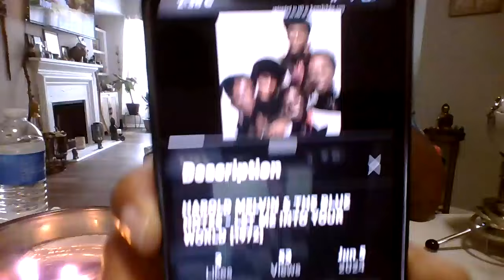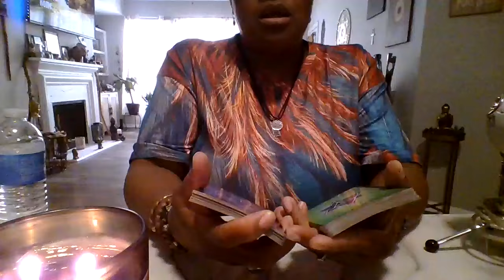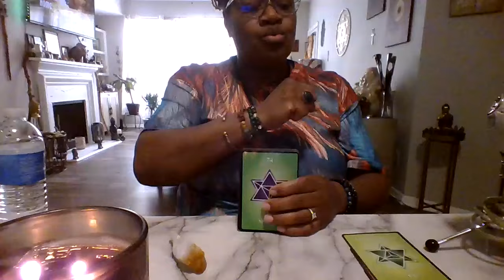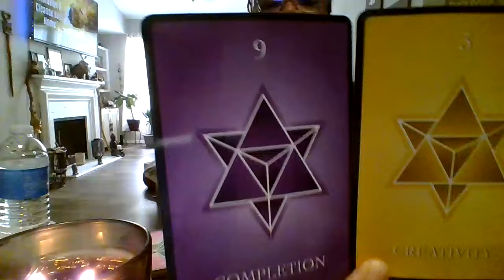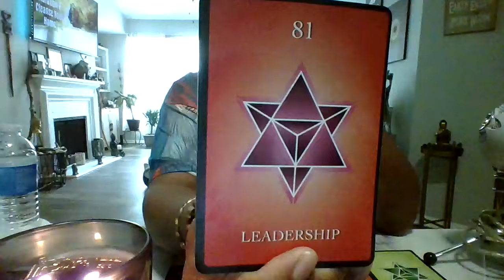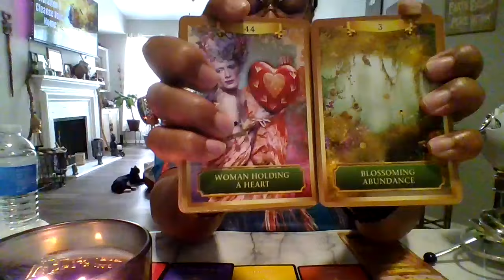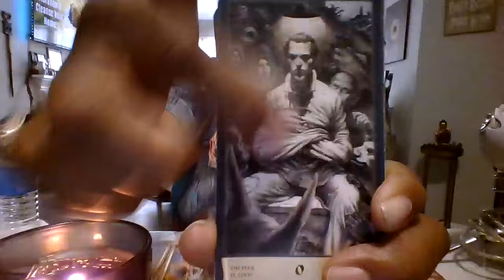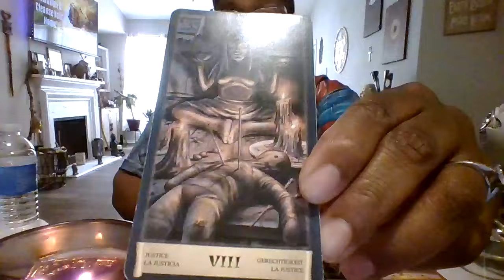♏️SCORPIO THIS IS WHAT WISH FULFILLMENT L👀KS LIKE! OH! HAPPY DAYS 🤩🌞💫♾️♾️♾️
At 1:25:04 Stray jacket was the word that escaped me